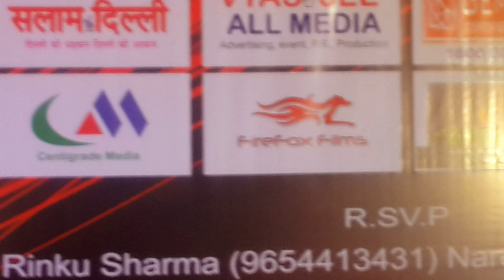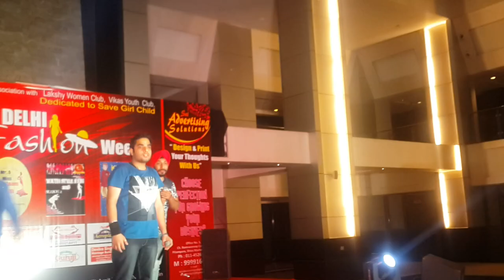AAKHIYAN 3rd LIVE CONCERT || RJ CHANDHOK FT. SAHIBOLICIOUS || HIT LOVE SONG 2015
3RD LIVE CONCERT 2015 AT RADDISSON BLU
SPONCERED BY FIREFOXFILMS

**AAKHIYAN**

(PAIN OF LOVE COMES OUT OF THE EYES OF RANJHA)

FULL SONG LYRICS ** COPY RIGHTS RESERVED**

**( Aakhiyan nu hun chain na ave... dil mera. hun lagda naa... aaja mahi mere sohne aa sajna tere bin hun jachda naa...x2

hhmm hhmmm.

Raatan me ro ro katiya tere naal preet me paa ke ... mukri tu vadeyan ton ishqe da rog laga ke... fad ke mera hath tu chad gyi... seene cho ruh mere kad gyi... gairan diya gala sun ke chad kala aage wadh gyi.

Aakhiyan nu hun chain na ave dil mera hun lagda naa... aaja mahi mere sohne sajna tere bin hun jachda naa...

aaaaaaa. aaaaaaaaa.

**RAP**

Tenu pyaar bohot kita...
Kade roon naaio dita

For ur love soniye mai har kam kita
Tera pyaar menu c sareya to wadh. par gai tu kala menu chad.

Look now aaannhh u left me a alone ..

Baby don't have will to trust any girl

Menu kar ke begana hooraa nu kita saang

Jhuthi hai tu jhuthi kiti zindgi taang.

**RAP end***

Kita si pyar me raej ke maneya si tenu rab me... zakhma nu zakhmi kr gyi.. horan di kachri kahd gyi.. hunjuyan da mul na paya pyar nu mazak bnaya ... chad gyi menu lash wangu... umraa da lara laya...

Aakhiyan nu hun chain na ave dil mera hun lagda naa... aaja mahi mere sohne sajna tere bin hun jachda naa.. x2)

FOR EVENTS n INFO - SAHIB SINGH : 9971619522, RJ CHANDHOK : 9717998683